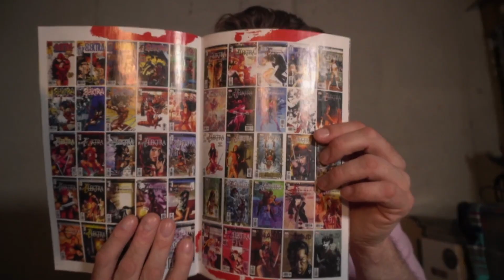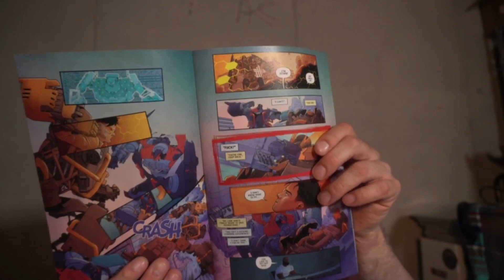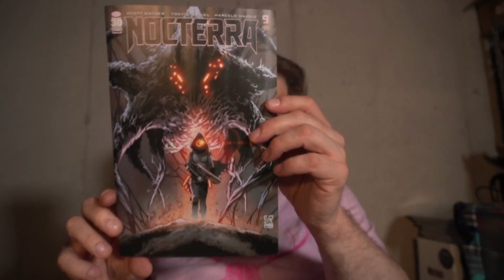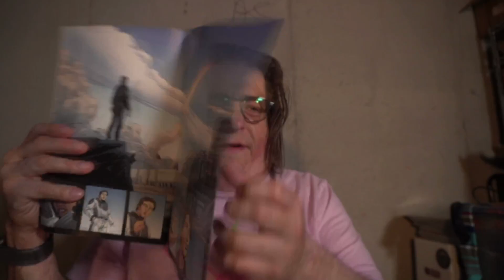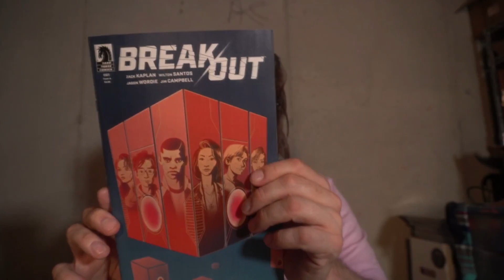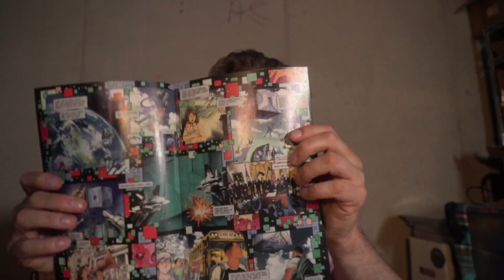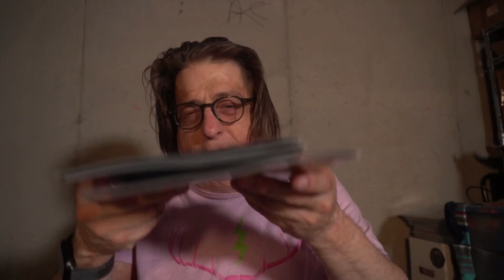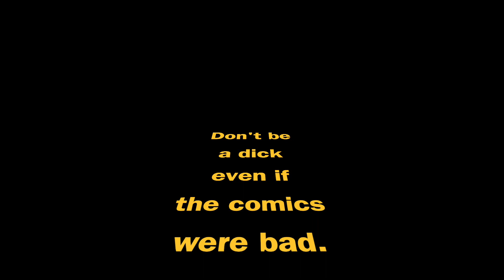CRANKY COMIC REVIEW - APRIL 13, 2022. VENOM, FLASHPOINT BEYOND, NOCTERRA, WE RIDE TITANS, BREAK OUT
CRANKY COMIC REVIEW - APRIL 13, 2022. VENOM, FLASHPOINT BEYOND, NOCTERRA, WE RIDE TITANS, BREAK OUT. I reviewed this week's new comic books. Spoilers, it wasn't a good week for comics.